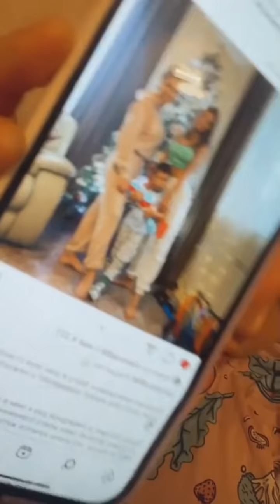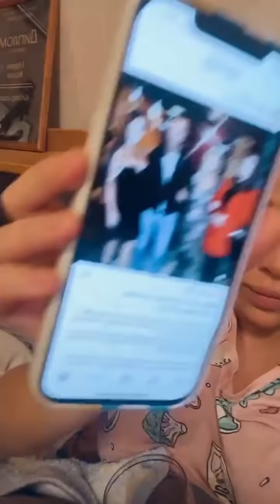Мария Кохно в прямом эфире 08.01.2022. Вечер.